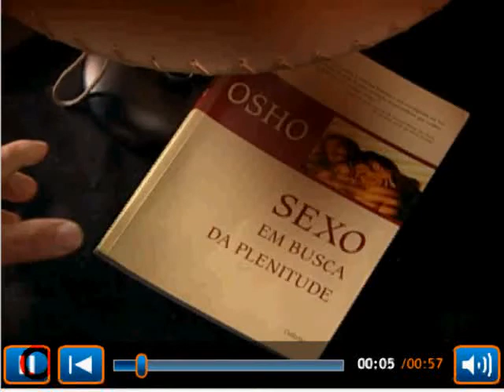Junior and Lia - Stripper Tube